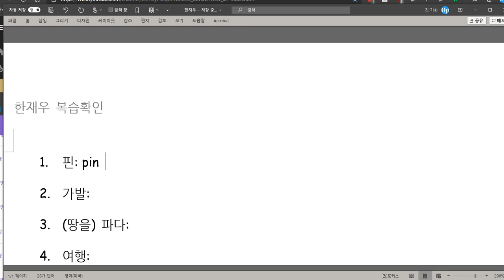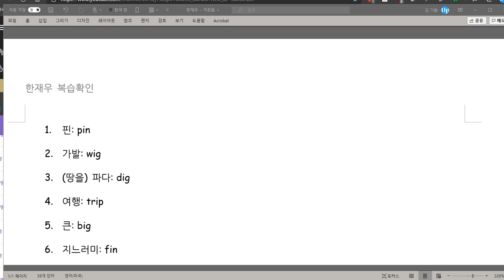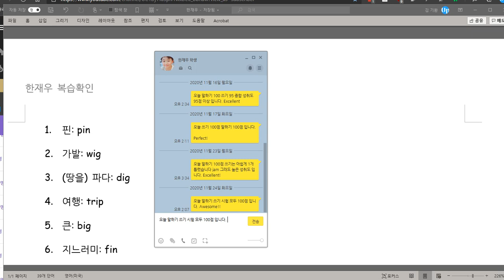한재우 2020 11 25 칭찬 성취도 100점